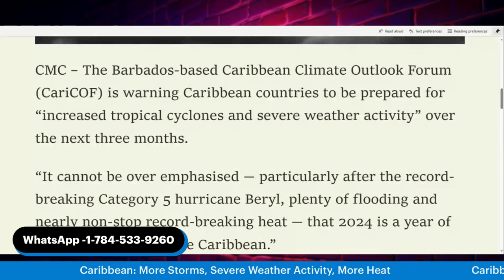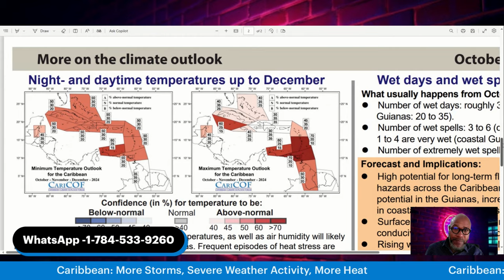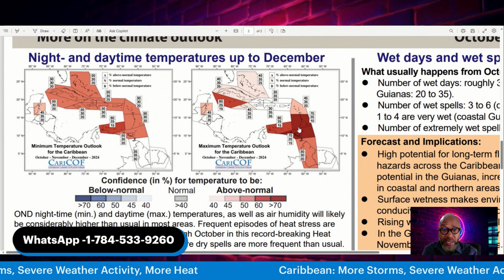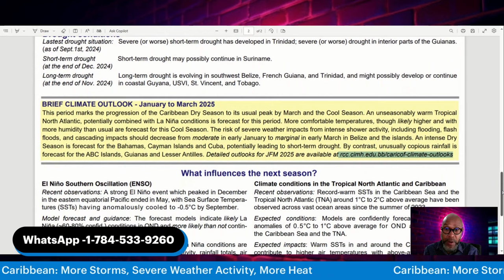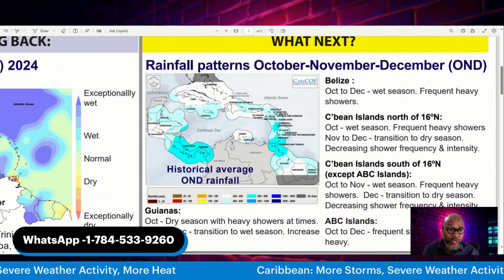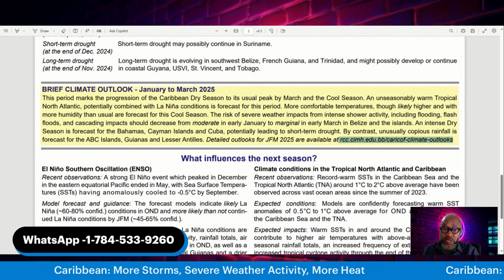Caribbean Update: Brace For More Oppressive Heat And Severe Weather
Region Told To Brace For Increased Tropical Cyclones And Severe Weather Activity